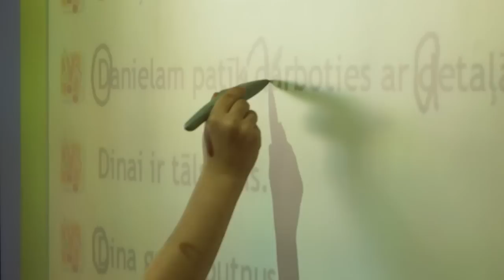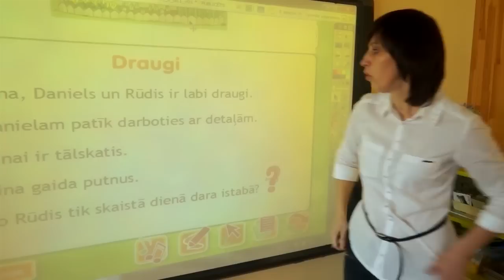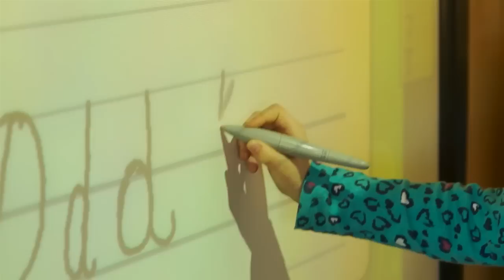Sākam mācīties! Skrīveru pirmsskolas izglītības iestāde "Sprīdītis"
Skrīveru pirmsskolas izglītības iestādes "Sprīdītis" skolotāja Ina Leite dalās pieredzē par Promethean interaktīvo tehnoloģiju un izglītības uzņēmuma "Lielvārds" mācību satura risinājumu "Sākam mācīties" izmantošanu ikdienas mācību procesā.